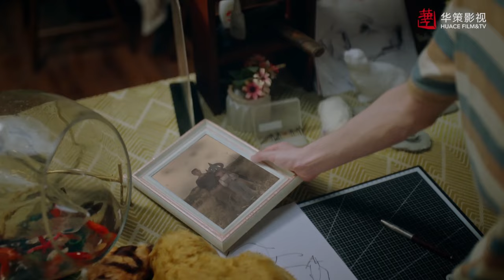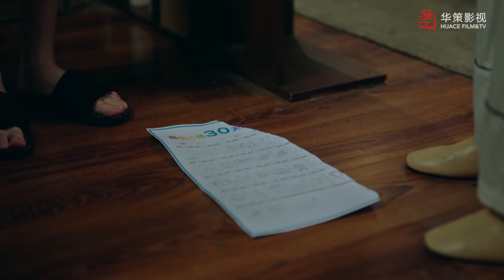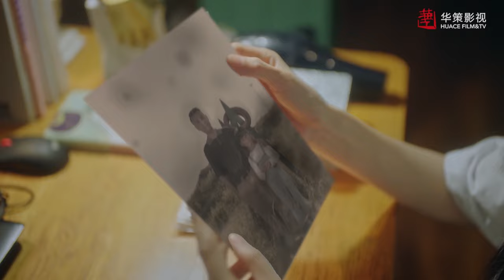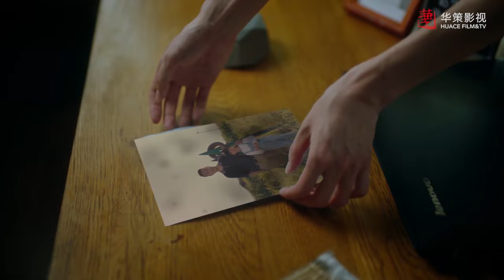[vosfr] Série chinoise "Ne sois pas timide" Ep 03 sous-titre français | Don't Be Shy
►Informations :
Réalisation : Tao Sheng
Scénario : Gao Danbai
Acteurs : Lu Yunfeng / Li Yutong / Zhao Huanran / Wen Moyan
Genre : Romance/Fantasy
Autre nom : Don't Be Shy
Nombre d’épisode : 12

►Synopsis :
Shi Qianjin est une PDG dominatrice qui pense que le sens de la vie réside seulement dans la création de richesse. Après un accident, une montre avec un compte à rebours de 30 jours apparaît à son poignet. À moins qu'elle ne trouve un moyen de l'arrêter, il ne lui reste que 30 jours à vivre. En essayant de sauver la tortue de compagnie offerte par son père, elle est tombée sur un magasin de pompes funèbres pour animaux de compagnie qui pouvait arrêter sa montre, et a ainsi rencontré Zhou Qingyan, le propriétaire du lieu qui a une vision complètement opposée du sens de la vie. Afin de continuer à vivre, Shi Qianjin a dû louer de force une chambre dans le magasin et commencer une vie de cohabitation ridicule avec Zhou Qingyan, débutant ainsi un amour doux et romantique.